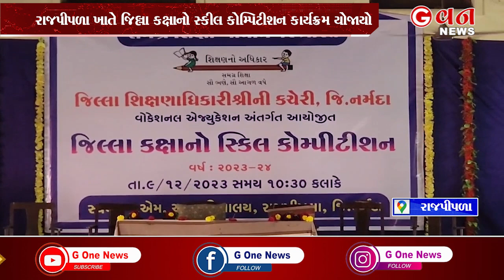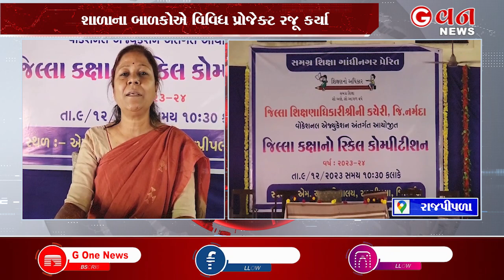જિલ્લા કક્ષાનો સ્કીલ કોમ્પિટીશન કાર્યક્રમ | G One News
શાળામાં અભ્યાસ કરતા વિદ્યાર્થીઓની સ્કિલમાં ડેવલપમેન્ટ થાય તેવો આત્મ નિર્ભર બને તે દિશામાં સરકાર દ્વારા પ્રયાસ કરવામાં આવી રહ્યા છે જે અંતર્ગત સમગ્ર સિક્ષા અભિયાન હેઠળ શાળાઓમાં વોકેશનલ એજ્યુકેશન શરૂ કરવામાં આવ્યું છે જેમાં વિવિધ પ્રકારના ટ્રેડ નું વિદ્યાર્થીઓને જ્ઞાન આપવામાં આવી રહ્યું છે